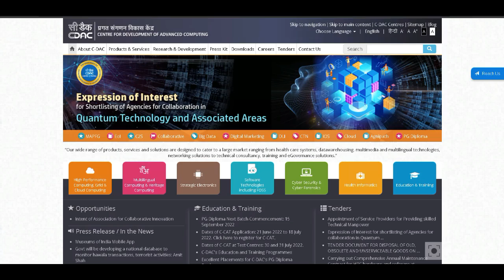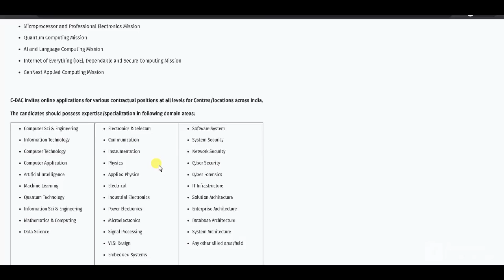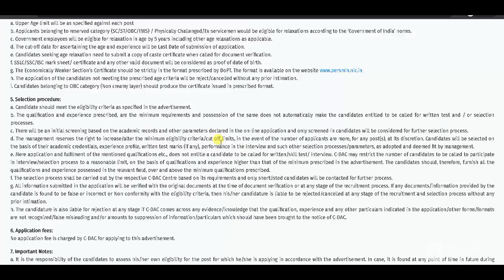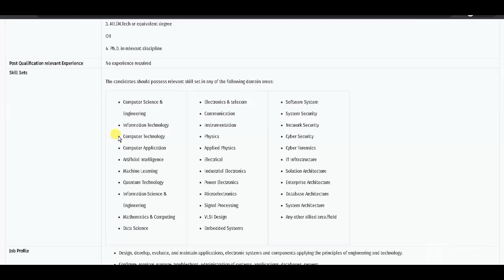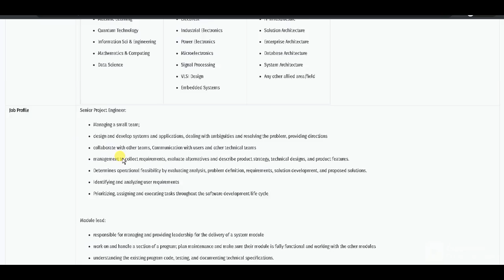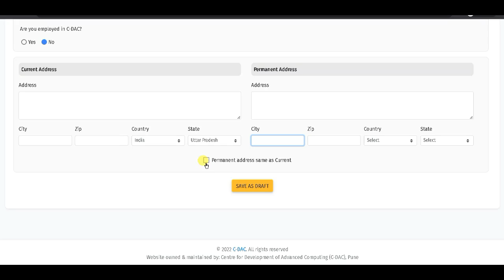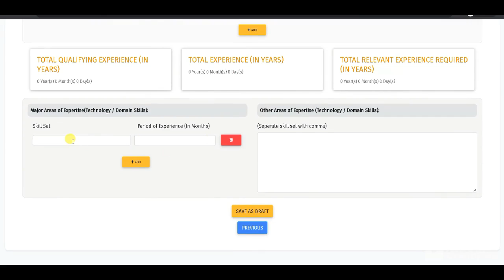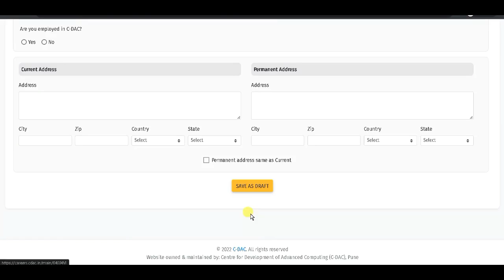C-DAC Project Engineer Recruitment 2022|CDAC Project Associate Apply Online form 2022|CDAC भरती 2022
C-DAC Recruitment 2022 Notification: Centre for Development of Advanced Computing (C-DAC) under the Ministry of Electronics and Information Technology, Government of India has invited applications for recruitment to the 650 Posts of Project Manager, Project Engineer, Project Manager, Programme Manager and others. Interested and eligible candidates can apply online for these posts till 20 July 2022.

Candidates with certain educational qualification including B.E / B.Tech / MCA / M.Sc in the relevant stream as mentioned in the notification can apply for D-DAC Recruitment 2022 Notification.